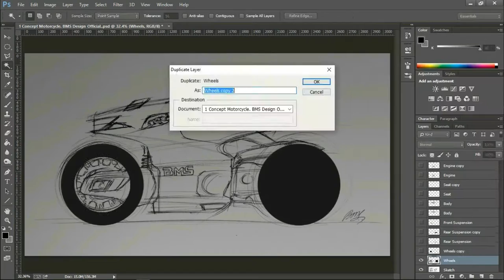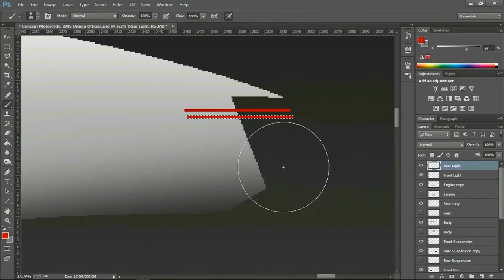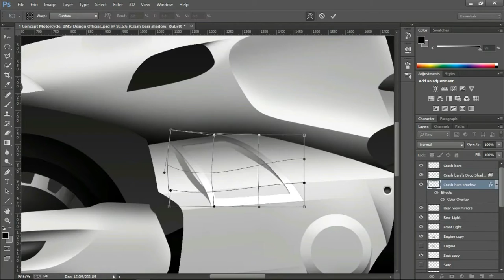Concept Motorcycle Design (Time-lapse video)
No part of this publication may be reproduced, replicated, or used in any form or by any means, including photocopying, recording, or other electronic or mechanical methods, without the prior written permission of the publisher, except in the case of brief quotations embodied in critical reviews and certain other noncommercial uses permitted by copyright law.

For the sketch used in this video, please watch "BMS Design Promo. ft. Quick motorcycle sketch.".

Designed by  SRINIVAS BONDADA using an optical mouse.